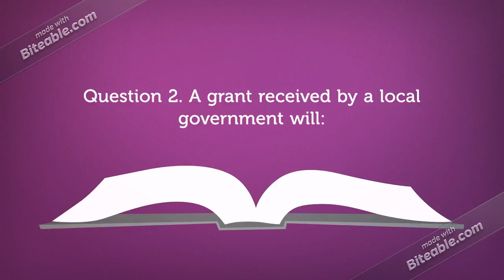ECO 450 Week 11 Final Exam Part 2 | snap tutorial |fast delievry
Question 1
Most empirical research indicates that the market supply curve of labor hours by prime-age males is:
Answer
Question 2
The higher the compensated elasticity of supply of savings,
Answer
Question 3
If the return to savings, r, is subject to taxation at rate t, then in equilibrium a saver’s marginal rate of time preference will equal:
Answer
Question 4
The Haig-Simons definition of income:
Answer
Question 5
Comprehensive income:
Answer
Question 6
Which of the following is the result of The Economic Growth and Tax Relief Reconciliation Act enacted in 2001?
Answer
Question 7
The reduction in marginal tax rates will:
Answer
Question 8
Which of the following is true for the federal income tax in the United States?
Answer
Question 9
The excess burden of tax preferences:
Answer
Question 10
Tax expenditures are:
Answer